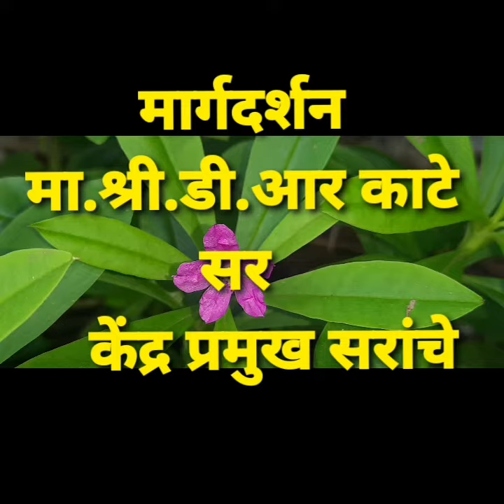Zilla Parishad teachers started the academic year by planting saplingsरोपे लागवडीने शिक्षणाची सुरवात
सदर व्हिडिओ हा  जिल्हा परिषद प्राथमिक शाळा पाटोदा  तालुका अंबाजोगाई येथील असून  या व्हिडिओची संकल्पना व निर्मिती गटशिक्षणाधिकारी श्री चंदन कुलकर्णी यांनी तसेच मार्गदर्शन  केंद्रप्रमुख श्री डी आर काटे यांचे असून संपादन मुख्याध्यापक श्री एम ए शेख यांनी केले यासाठी विशेष तांत्रिक सहाय्य श्रीमती भगत यांचे लाभले इतर सहभागी श्रीमती चौरे श्रीमती गाढवे श्रीमती शिंदे श्री सोनवणे श्री पवार इत्यादी सहशिक्षक व्हिडिओमध्ये सहभागी आहेत